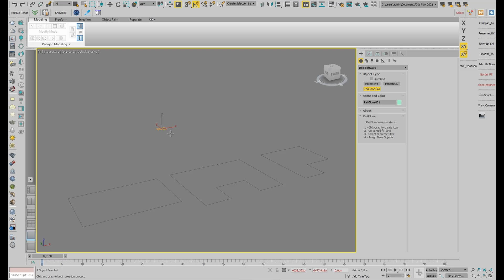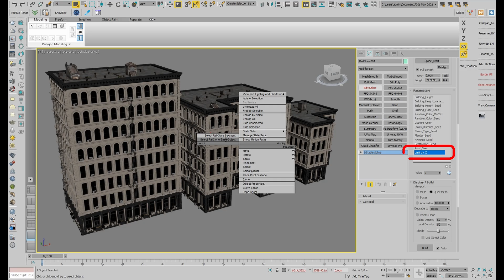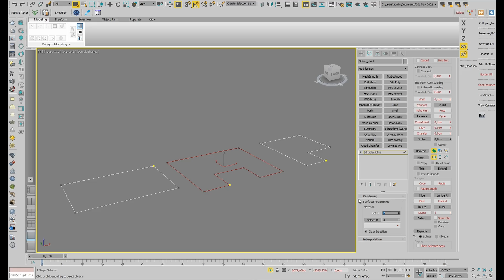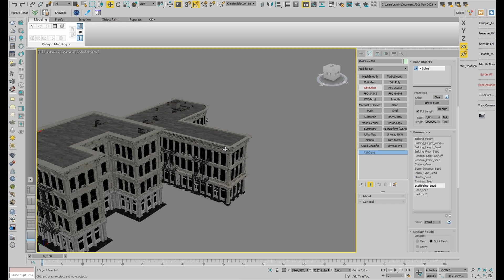Create Entire City District in minutes! (with Archmodels vol. 267)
We show you how to use the power of 3ds Max and RailClone that comes with Archmodels vol. 267 collection to quickly create entire city district tailored to your needs. You can make an infinite number of height and shape variants - all textured with detailed elevations and external elements such as air conditioning, fire stairs, etc.